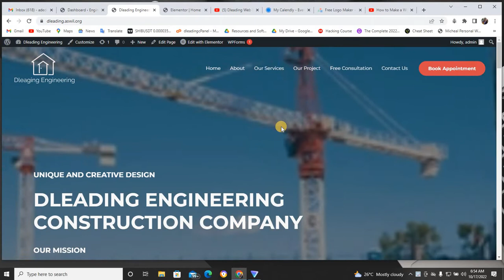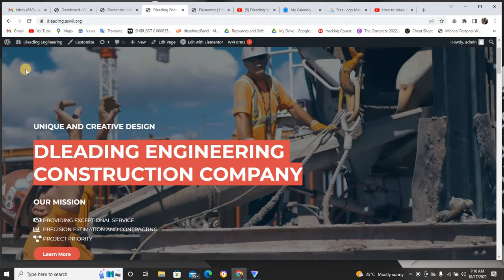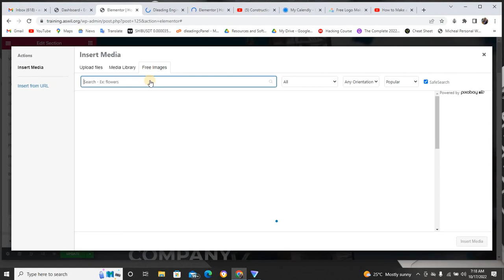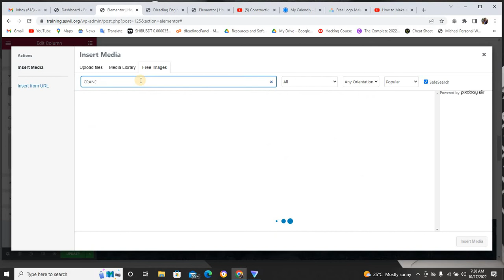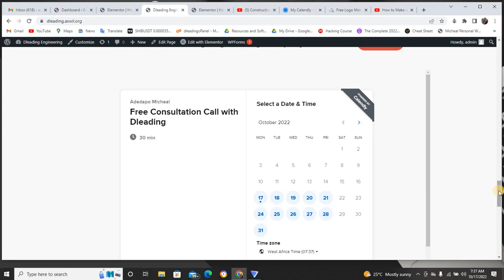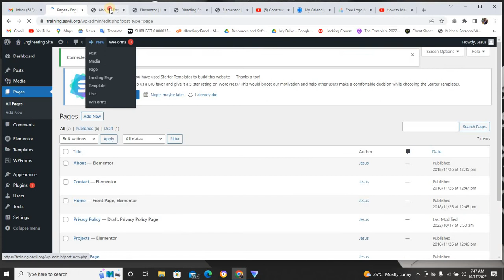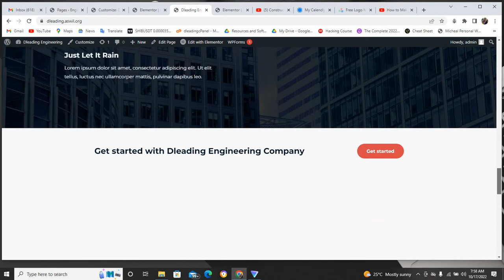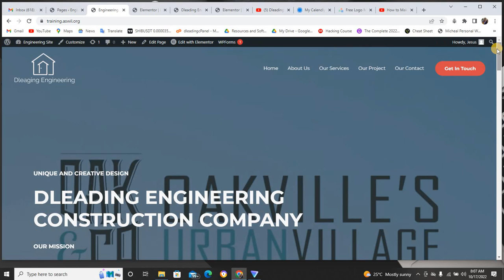How to Design an Engineering Website With WordPress | Best Elementor Tutorial 2022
Learn how to build an awesome and simple Engineering website in WordPress using the Elementor page builder plugin with this step-by-step tutorial!

If you need the template i use to design this site, you can easily chat me up to get it through any of the link below or give me a call on

Are you looking for High Paying Skills for Online Business, then always check this channel as I will bring to you regular ways to make money with your online skills in Nigeria this new year 2022?